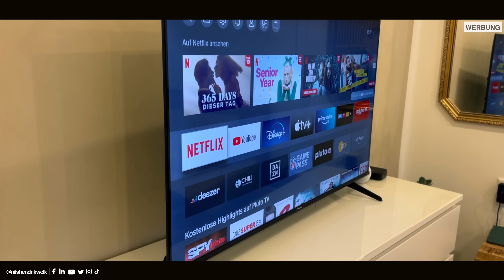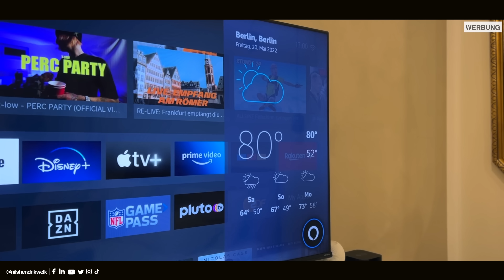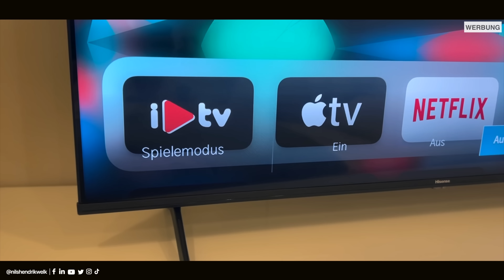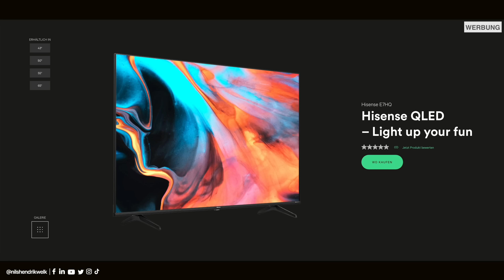Hisense E7H 4K QLED Smart TV (2022) - Viel Smart TV für wenig Geld? | Nils-Hendrik Welk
Hisense E7H auf Amazon kaufen

Ich konnte die letzten Wochen den neuen Hisense E7H 4K QLED Smart TV aus dem Jahr 2022 in 50" etwas genauer testen. Was der Smart TV so drauf hat und für wen er sich lohnt, erfahrt ihr in diesem Video!

🔎Transparenzbericht:
Dieses Video wurde von Hisense unterstützt!

⏱ Timestamps:
00:00​​​​​​​ - Begrüßung der besten Community auf Youtube😅
00:30 - Intro
00:37 - Lieferumfang
00:52 - Aufbau & Einrichtung
01:05 - Design & Anschlüsse
01:46 - VIDDA U 5.0 OS Betriebssystem
02:44 - Bildqualität
03:29 - Fazit & weitere Features
04:20 - Ende

💻Equipment:
Schnittprogramm: Final Cut Pro X